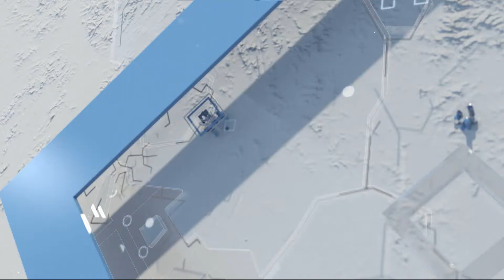주요뉴스 헤드라인 200907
태풍 하이선이 강원 동해안에 200mm 안팎의
 비를 쏟아붇고, 동해상으로 빠져나갔습니다.
태풍경보는 해제됐습니다.
태풍 마이삭이 지나간 뒤 나흘만에
 태풍 하이선이 강원 동해안을 강타했습니다.
한 명이 실종됐고, 저지대 침수가 잇따르는 등
 피해가 속출했습니다.

코로나19 감염 우려가 여전히 높은데
 독감 유행시기가 돌아오고 있습니다. 제때
 예방접종을 맞는 것이 중요합니다.

코로나19 학생 확진자가 끊이지않으면서
 강원도교육청이 학교 밀집도 최소화 조치를
 오는 20일까지 연장합니다.